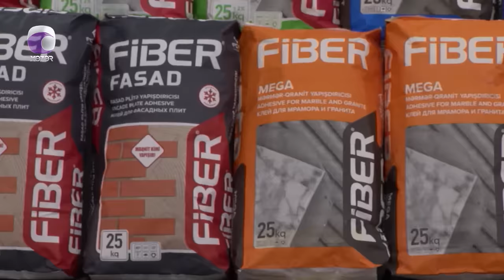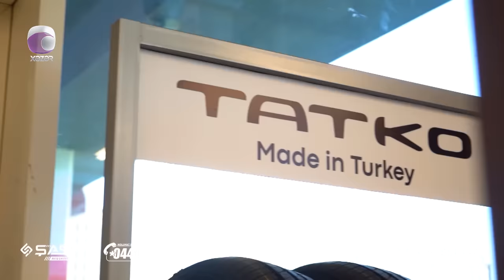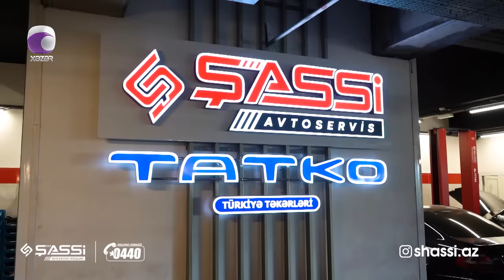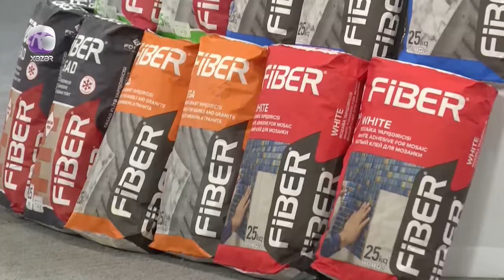Komedixana 327-ci Bölüm 28.01.2024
Səhnəciklər:
0:00 Giriş
03:35 Səhnəcik - TikTok ailəsi
31:24 Səhnəcik - Günah Priusdadı
46:52 Səhnəcik - İkinci telefon üzə çıxdı